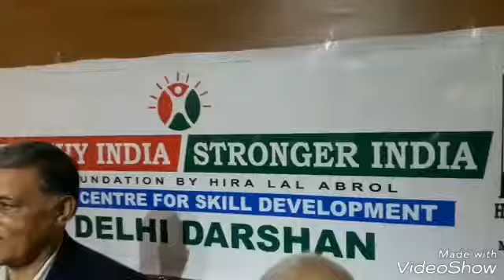Student of healthy India stronger India visit the Parliament of India